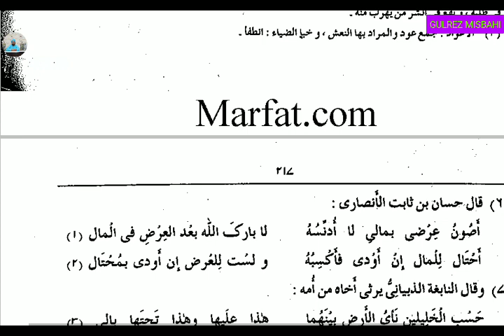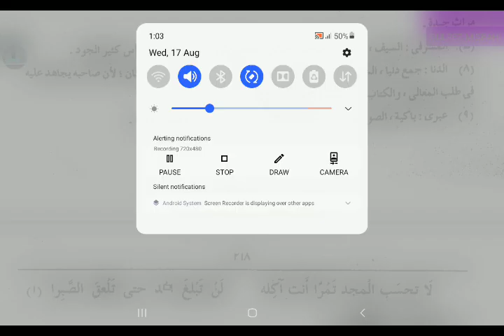Alblagtul Waziha (البلاغة الواضحه الفصل والوصل تمرین سبق 54)Lesson 54.By Gulrez Misbahi.